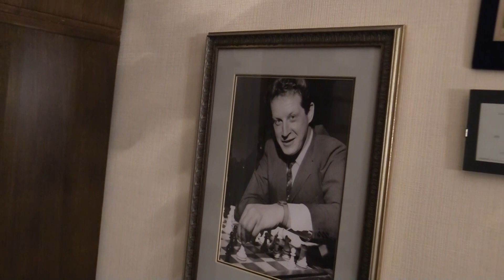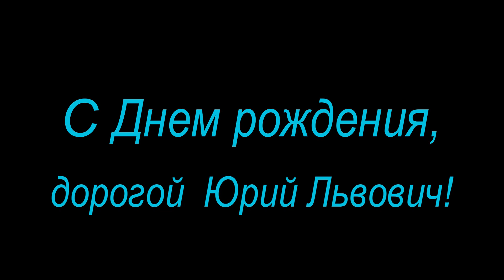Авербах Юрий Львович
Трейлер большого интервью, взятого у старейшего гроссмейстера мира Юрия Львовича Авербаха. В этом видео легенде шахмат почти 96 лет.